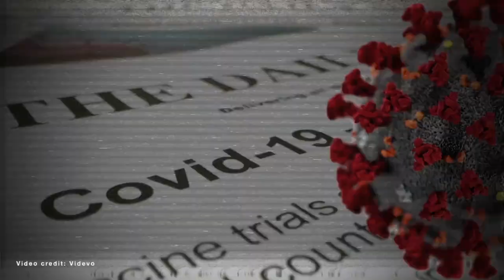Rev. Barber, Members Of Congress Call For ‘Third Reconstruction’ To Meet The Needs Of The Poor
On the House floor, members of congress, Representative Barbara Lee and Representative Pramila Jayapal, announced a resolution aimed at addressing poverty and low wages.

The two invited their colleagues to co-sponsor the bill, The Third Reconstruction Resolution.

During the Poor People's Campaign press conference today,  Reverend William Barber explained why this resolution is so important.